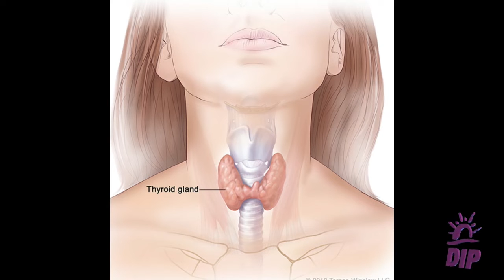What are hormonal diseases?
◆ For Treatment Appointments:
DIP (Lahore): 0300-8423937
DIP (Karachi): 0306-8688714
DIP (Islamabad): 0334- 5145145